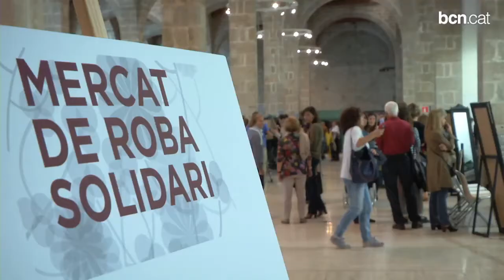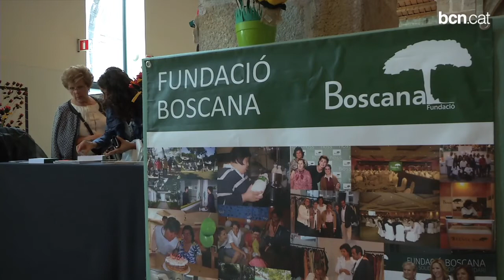Moda solidària a favor de la Fundació Boscana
Els beneficis del mercat que organitza Hoss Intropia fins aquest dilluns al Museu Marítim, amb 9.000 peces de roba, es destinaran a la construcció d'una sala de fisioteràpia a Boscana.